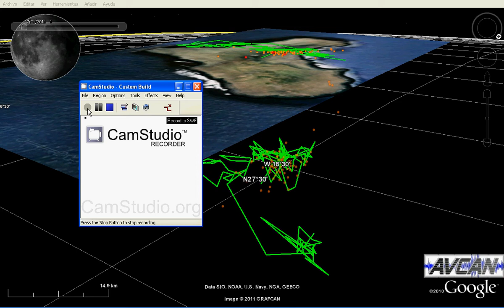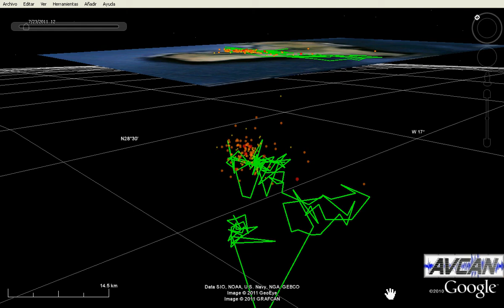Tránsitodiario y nube 2011 11 10 2